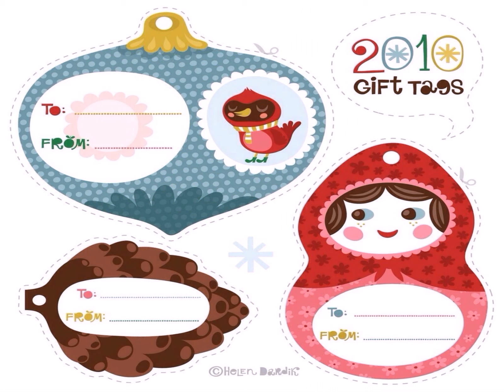необычные игрушки своими руками на новый год